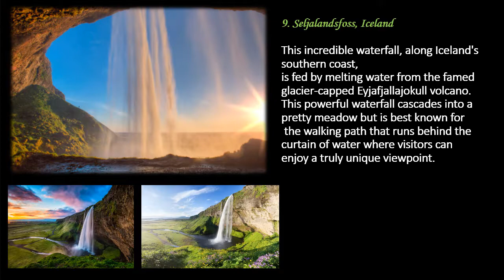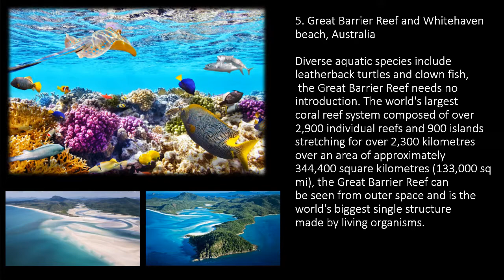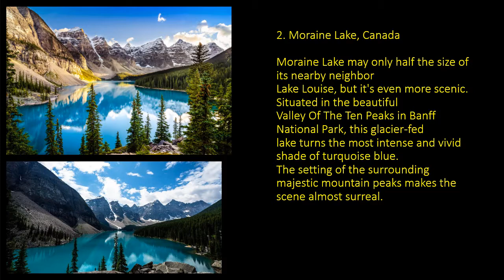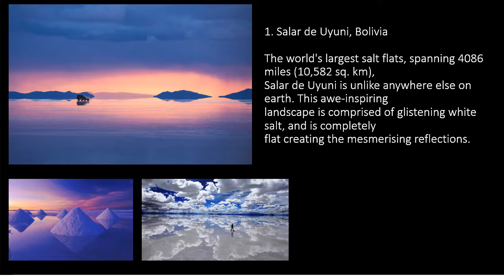Top 10 Most beautiful place s in the world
|| Note ||
If you have an issue with me posting this song or
or the YouTube private messaging system . Once I have received your
message and determined you are the proper owner of this content I will have it removed.